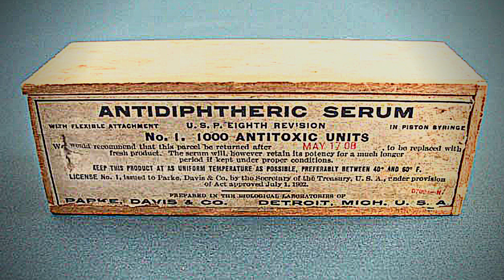Unbelievable Real-Life Adventure: Balto & Togo's Epic Journey!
In this captivating YouTube video, embark on a journey back in time to the harsh winter of 1925, when a deadly epidemic struck the remote town of Nome, Alaska. Discover the remarkable tale of two courageous sled dogs, Balto and Togo, who became the epitome of bravery and determination in the face of unimaginable odds.

Join us as we delve into the incredible true story behind the Great Race of Mercy, a life-or-death mission to deliver vital diphtheria antitoxin serum to the ailing residents of Nome. While many have heard of Balto, the lead dog who completed the final leg of the journey, this video sheds light on the often overshadowed and unsung hero, Togo. Through engaging narration, breathtaking visuals, and authentic historical footage, we uncover the inspiring bond between these two extraordinary canine companions and their dedicated mushers. Follow their tireless trek across treacherous terrain, including freezing temperatures, blizzards, and treacherous ice, as they navigate through the Alaskan wilderness, facing numerous life-threatening challenges.

Featuring interviews with historians and experts, we gain valuable insights into the remarkable qualities that set Balto and Togo apart, showcasing their intelligence, strength, and unwavering loyalty. Witness the pivotal moments that cemented their place in history, forever immortalizing their names.
Furthermore, this video explores the lasting impact of the Great Race of Mercy, shedding light on the advancements in veterinary medicine and transportation that emerged from this extraordinary event. Understand how Balto and Togo's bravery and determination continue to inspire people around the world, transcending time and reminding us of the incredible resilience of the human-animal bond.

Whether you're a history enthusiast, a dog lover, or simply someone who appreciates remarkable stories of courage, "The Incredible True Story of Balto and Togo" is a must-watch video that will leave you inspired, awestruck, and with a renewed appreciation for the indomitable spirit of these remarkable sled dogs. Join us on this captivating journey as we celebrate their enduring legacy.